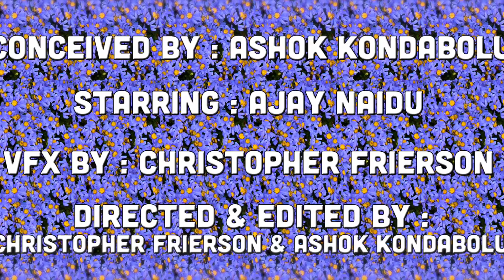AJAY EPISODE TWO: DEFAMATION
The first episode of AJAY chronicles Ajay's experiences with the Latino Anti-Defamation League.

Directed by: Ashok Kondabolu
Edited by: Chris Frierson
Starring: Ajay Naidu
Produced by: Shruti Ganguly + Raeshem Nijhon